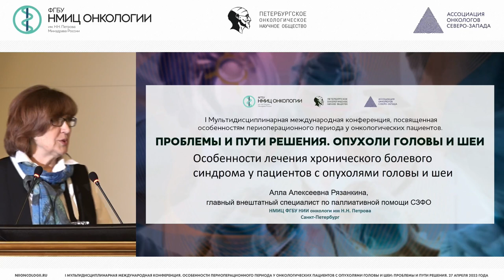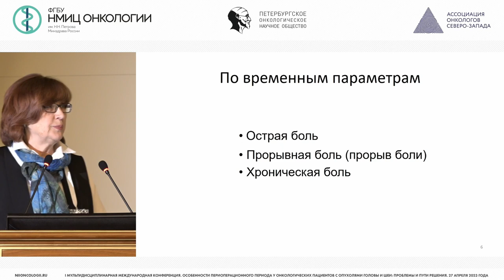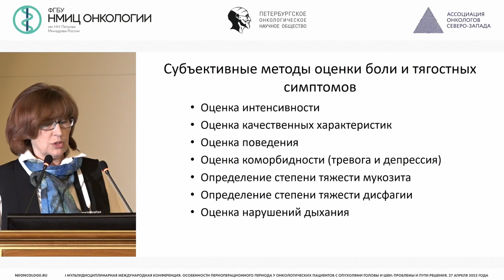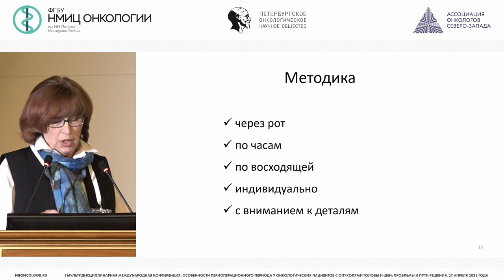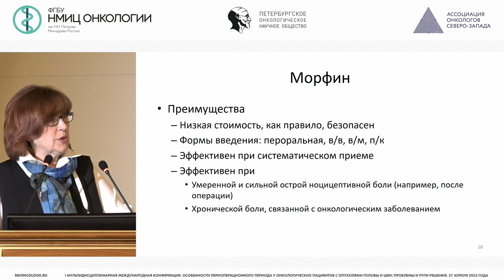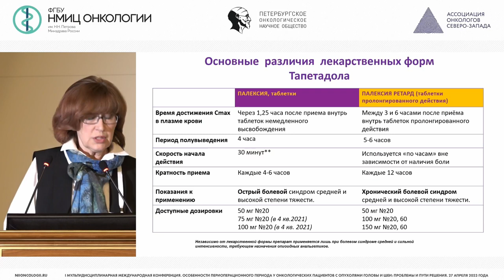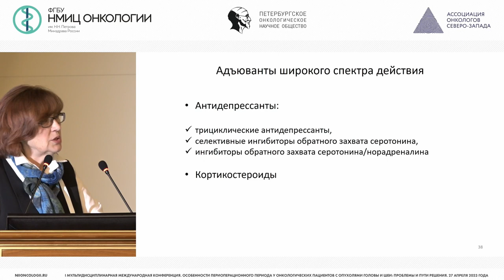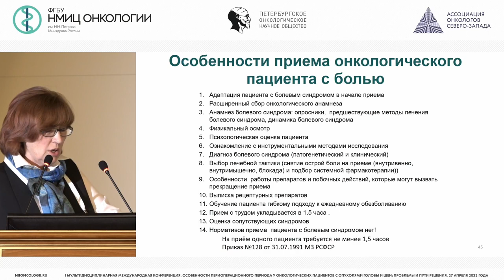Особенности лечения хронического болевого синдрома у пациентов с опухолями головы и шеи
Рязанкина Алла Алексеевна – врач-анестезиолог-реаниматолог отделения анестезиологии-реанимации, научный сотрудник научного отделения анестезиологии, реаниматологии и алгологии, доцент отделения дополнительного профессионального образования НМИЦ онкологии им. Н.Н. Петрова, доцент кафедры онкологии ФГБОУ ВО «СЗГМУ им. И.И. Мечникова» Минздрава России, главный внештатный специалист Северо-Западного федерального округа по паллиативной медицинской помощи Минздрава России, к.м.н., доцент, г. Санкт-Петербург